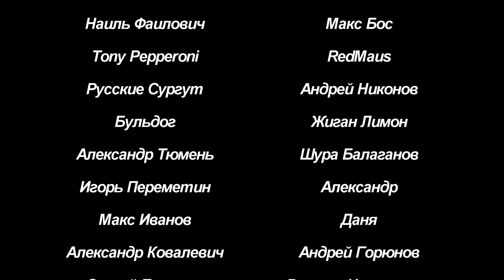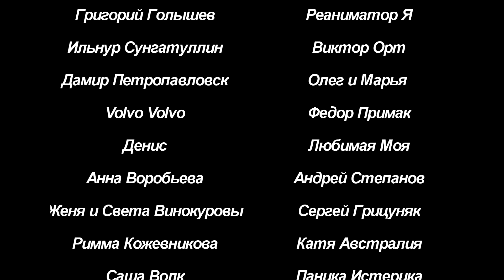ТАКОГО ДНЯ РОЖДЕНИЯ ВЫ ЕЩЕ НЕ ВИДЕЛИ / 350 серия (18+)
Карта сбербанка:
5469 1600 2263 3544  (Павел Васильевич  Б.)